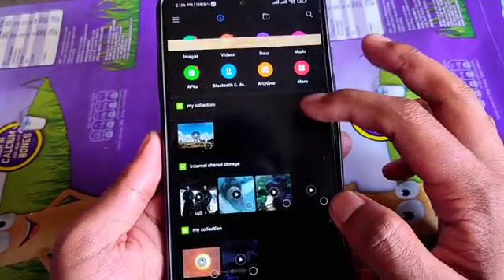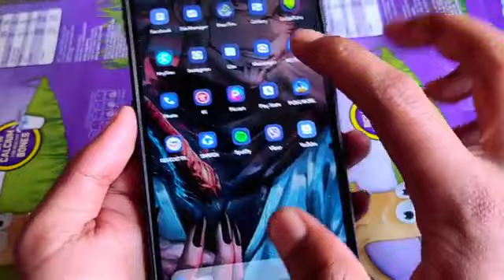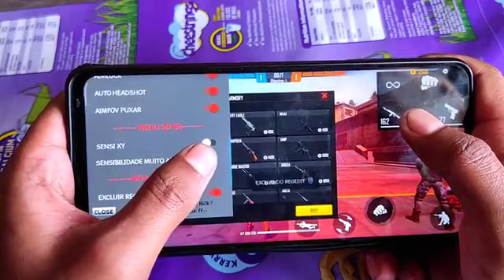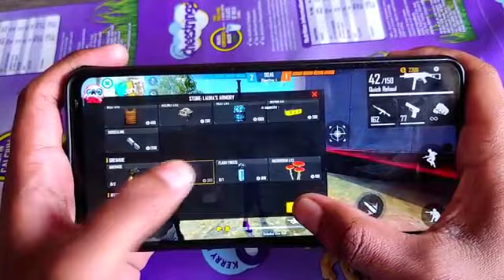FFH4X aimbot injector use kaise kare fire fire / FFH4X auto headshot / auto headshot app